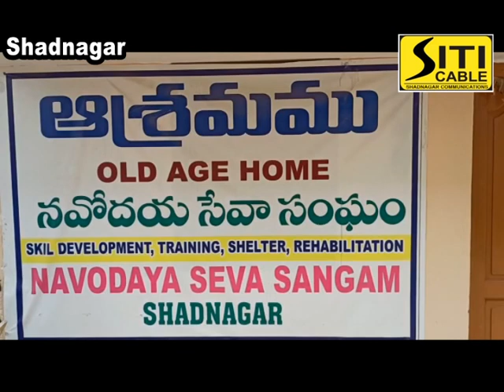Siti Cable news 08.05.2020